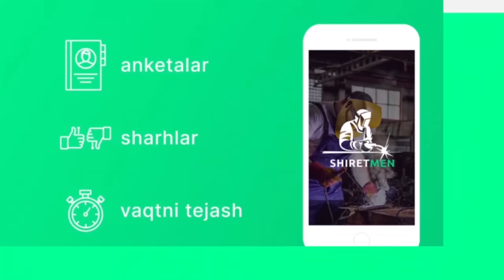МИРЗИЁЕВ-ПРОКУРОРГА ЖИДДИЙ ТОПШИРИҚ БЕРДИ.УСМОНОВА ОЧИҚ АЙТДИ.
Payvandlash bo'yicha mutaxassislar zudlik bilan kerakmi? “Shiretmen” ilovasidan foydalaning. Butun mamlakat bo'ylab payvandchilarning katta bazasi  to'plangan. Xodimlarning so'rovnomalari va sharhlari bilan qulay dastur muammoni bir necha daqiqada hal qilishga yordam beradi. Dasturni yuklab olish uchun ssilkani opesaniya va komantaryadan olishingiz mumkin!